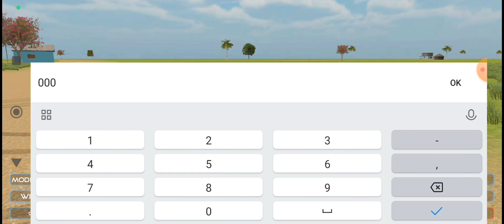How to do use this New GT Mustang Car in Indian vehicles simulator 3d!Indian tractor game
How to do use this New GT Mustang in Indian vehicles simulator 3d!Indian tractor game#tractergame

indian vehicles simulator 3d me new update kab aayega
indian vehicles simulator 3d ka update kab aayega
indian vehicles simulator 3d ke new update ki sabhi jankari
indian vehicles simulator 3d ke update ki fix date
indian vehicles simulator 3d ke new update ki fix date
indian vehicles simulator 3d me update kab aayega
new update kab aayega indian vehicles simulator 3d me
indian vehicles simulator 3d ke update ki  sabhi jankari
indian vehicles simulator 3d me finally Alto 800 ready kar di
finally Alto 800 ready kar di indian vehicles simulator 3d me
finally maruti 800 ko ready kar diya indian vehicles simulator 3d me
indian vehicles simulator 3d me maruti 800 ko ready kar diya
indian vehicles simulator 3d me maruti 800 me kesi modification add kare
maruti 800 me kesi modification add kare indian vehicles simulator 3d me
indian vehicles simulator 3d me fortuner kab aayegi
fortuner kab aayegi indian vehicles simulator 3d me
indian vehicles simulator 3d me fortuner ki sabhi jankari
indian vehicles simulator 3d me car's ka update kab aayega
indian vehicles simulator 3d me car's ke update ki fix date
indian vehicles simulator 3d me farming mod kab aayega
farming mod kab aayega indian vehicles simulator 3d me
indian vehicles simulator 3d me farming mod ki sabhi jankari
indian vehicles simulator 3d me farming mod kis update ke baad aayega
indian vehicles simulator 3d me farming mod ke update ki fix date
indian vehicles simulator 3d ke farming mod ki fix date
indian vehicles simulator 3d me rx100 kab aayegi
indian vehicles simulator 3d me ktm bike kab aayegi
indian vehicles simulator 3d me new dj kab aayega
indian vehicles simulator 3d me lift wala dj kab aayega
indian vehicles simulator 3d me pickup me modification kab aayegi

tinkugaming80

I CEndianBestGameDownload
GAMINGVIDEO#ViralVideo
Indian vehicles simulator 3d me tochankare